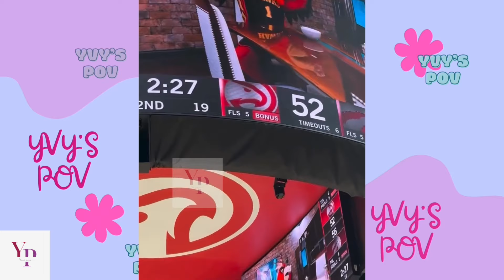RED RUSHING’S SON JUNIOR MAKES HIS DEBUT ON THE BIGSCREEN AT THE ATLANTA HAWKS GAME